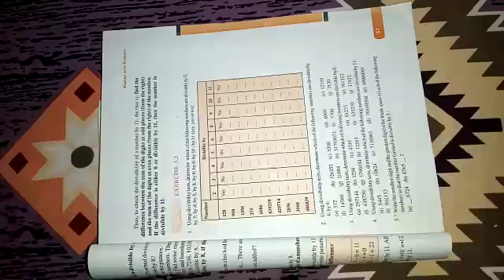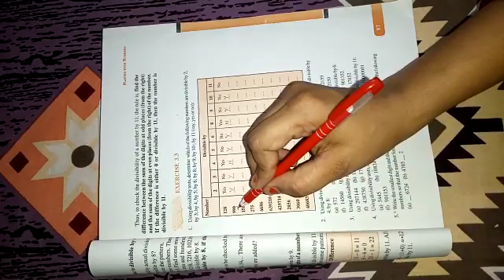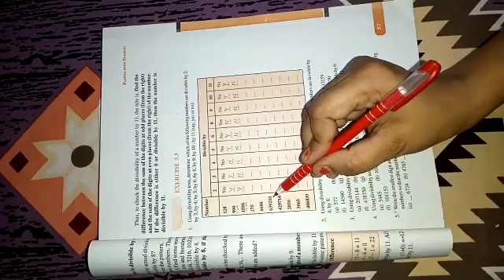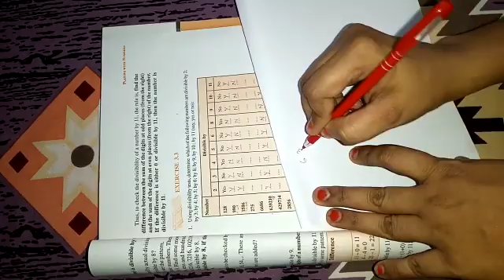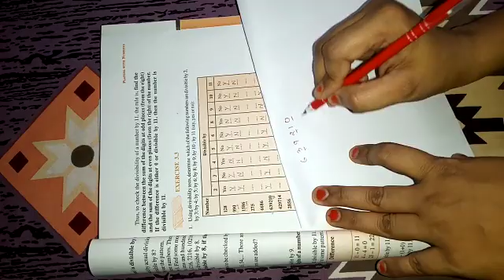Class-6 , maths, playing with numbers, By MT